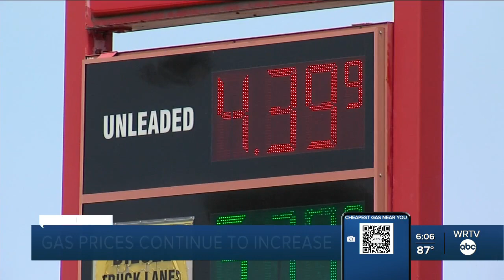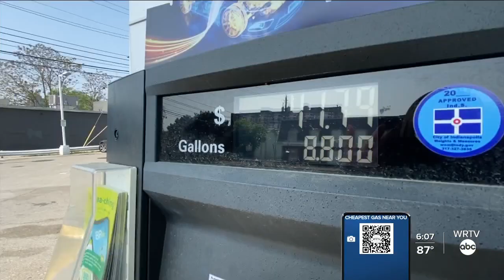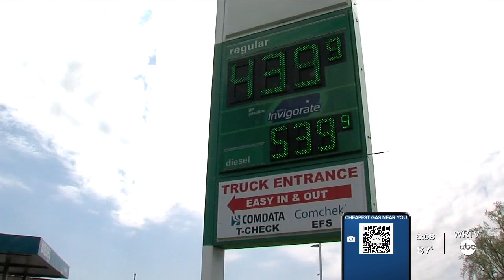Gas prices continue to soar, quick relief unlikely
According to the experts, it could be a while before Hoosiers see any relief at the pump.